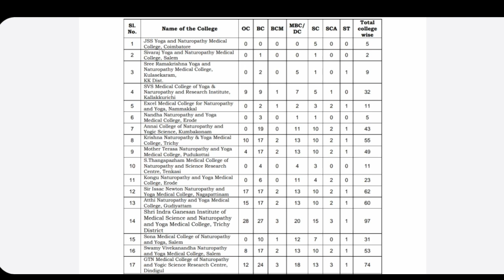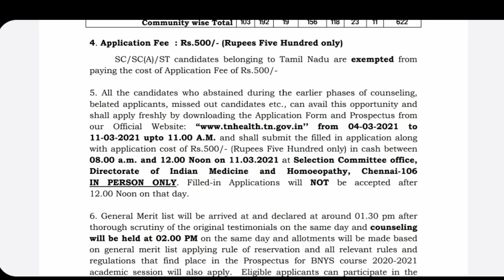BNYS நேரடி கலந்தாய்வு | சேர்க்கை விண்ணப்பம் தயார் | CBSE Date sheet Revised | Tamil store | in Tamil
Bnys medical degree course walk in counselling on 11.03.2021
After the conduct of to phase of counselling for admission to bnys medical degree courses in 17 self-financing yoga and Naturopathy medical colleges 622 seats are lying vacant in self financing yoga and Naturopathy medical colleges for the academic year 2020 and 21 walk in counselling is going to be held on 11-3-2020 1 at 2 p.m.
1. Objective NCERT at your Fingertips for NEET-AIIMS - Chemistry
2.  Objective NCERT at your FINGERTIPS for NEET-AIIMS - Biology
3.  Objective NCERT at your FINGERTIPS for NEET-AIIMS - Physics
4.  NCERT at your fingertips physics chemistry and biology combo for NEET/ AIIMS 2019-20
5. 12 Years' Solved Papers CBSE AIPMT & NEET 2020

Telegram link you can Join
TamilStore